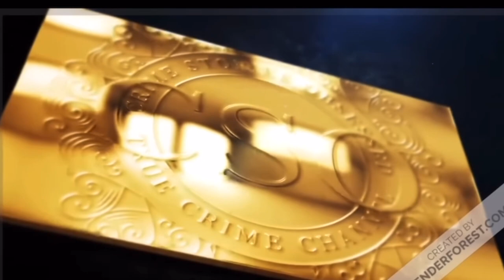KOHBERGER REMOVING CCTV? | IDAHO STUDENT MURDERS